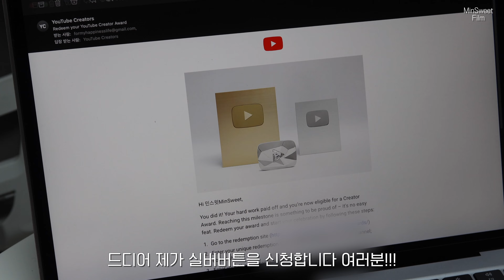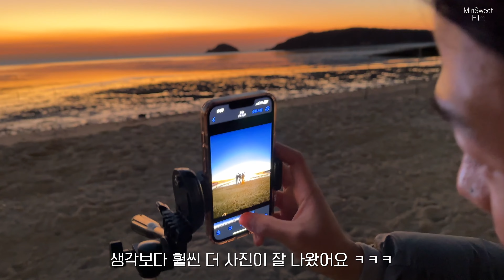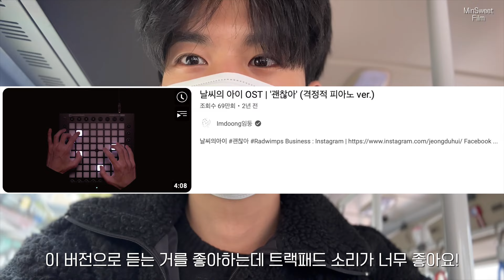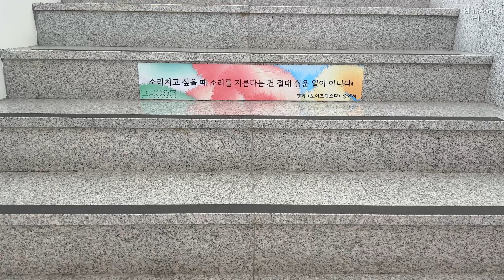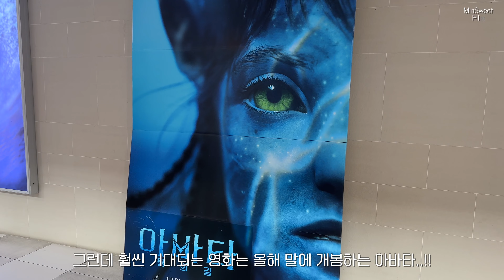대학생 일상 브이로그 | 교복 입고 대학 홍보 영상 촬영 🏫 | 실버버튼 신청🥈 | 캐스퍼 타고 여행 | 마시안 해변, 새우 구이 | 민스윗MinSweet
00:00 - Intro
00:15 - Day1
01:59 - Day2
03:28 - Day3
07:51 - Day4
10:20 - Day5

기말고사 전에 일상 영상으로 찾아왔습니다 :)

대학교 홍보 영상을 촬영했는데 고등학교 교복을 입으라고 하셔서..! 정말 오랜만에 교복을 입어봤고 ㅎㅎㅎ 캐스퍼 타고 마시안 해변에 다녀왔는데 정말 좋았어요!

오늘 영상도 재밌게 봐주셨으면 좋겠습니다 :)

✔ 외국어 능력자분들께 자막을 부탁드립니다 🙏
If you are fluent in another langauge, Please contribute translations

📷📱 TECH
ETG - 002
Ipad pro 12.9 5gen